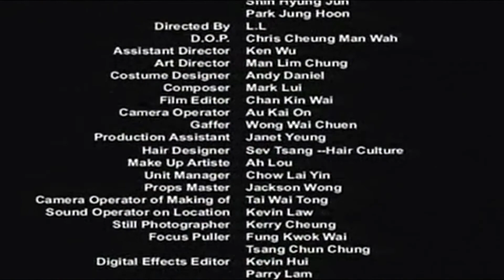喜 黎明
版權聲明者
SME
代表對象：Sony Music Entertainment